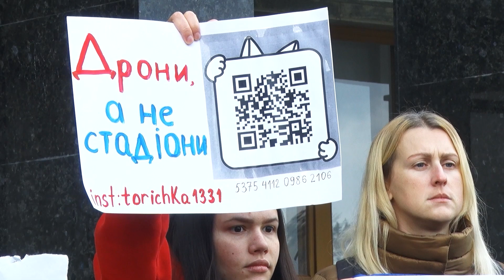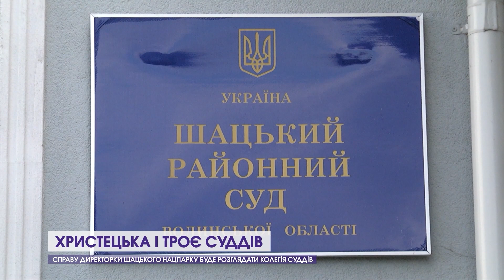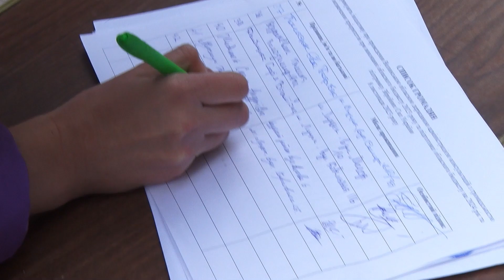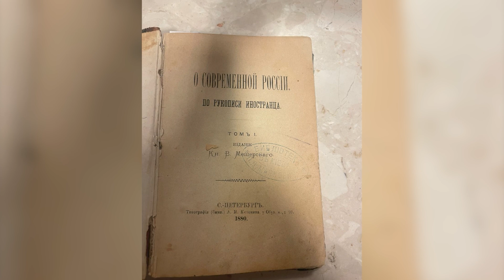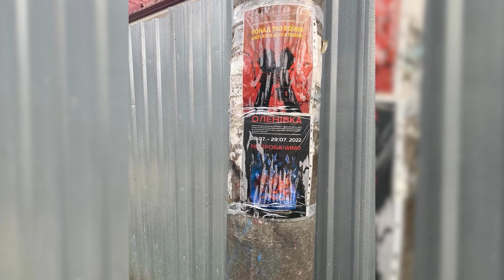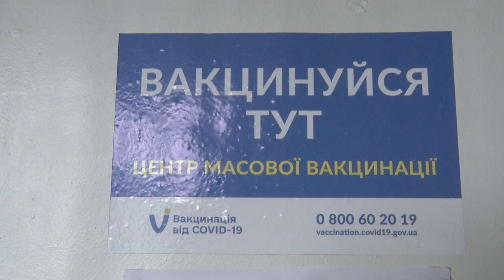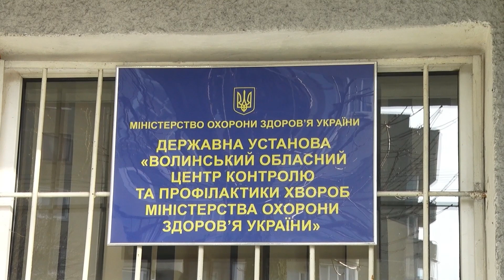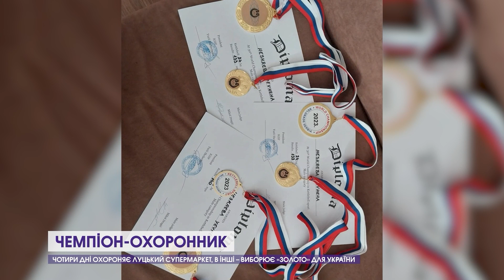Новини, вечір 8 листопада: хабар-несподіванка, Христецька-шоу, рекордсмен світу охороняє супермаркет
До вашої уваги – підсумковий випуск новин 12 каналу за 8 листопада.

Дивіться у випуску:

00:0 Анонси
00:31 Хабар з цікавим фіналом: підозрювану виправдали та ще й дали компенсацію
01:29 Христецька-шоу: у Шацьку вже сьомий раз намагаються почати суд над скандальною директоркою нацпарку
04:19 Пікет під вікнами чиновників: у Луцьку вимагали витрачати гроші на армію, а не на бруківку і стадіони. Що відповіла влада
06:30 У Луцьку ставали на коліна: прощалися із загиблим захисником
07:13 На Ковельщині віддали останню шану військовослужбовцю, який помер від ран
07:36 Повернули на Волинь сиріт з дитбудинку
08:41 Дружина загиблого розлютилася через оголошення про кредити
10:00 Водійка у Луцьку підрізала швидку, яка мачала на виклик. Чому не допомогли ні сирена, ні мигалка
10:27 Цінні старовинні книги намагався вивезти з Волині контрабандист. Яким же було здивування митників, коли вони побачили, ПРО ЩО ці стародруки!
11:03 Медики б'ють на сполох: на Волині більшає хворих на коронавірус. Чи варто боятися хвороби, яку вже майже забули
12:16 Чотири дні охороняє луцький супермаркет, в інші – виборює «золото» для України